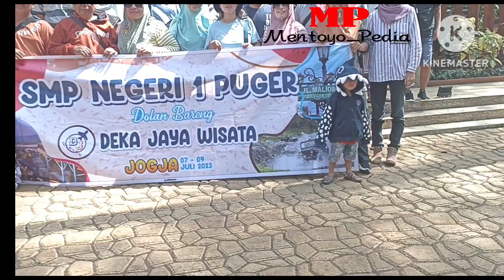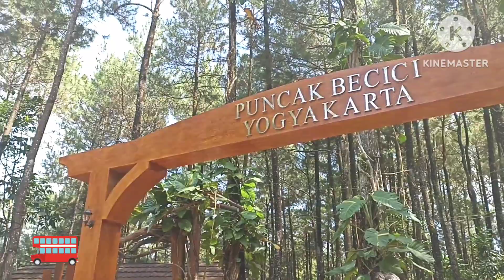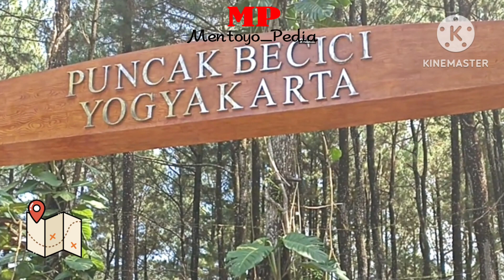Dari Puncak Becici Jogjakarta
puncak Becici Jogjakarta